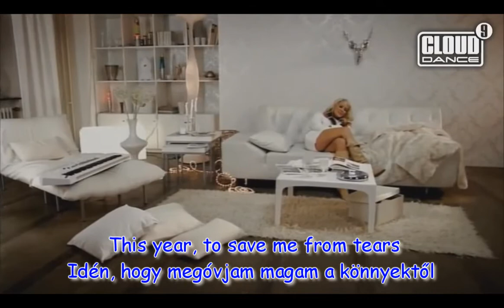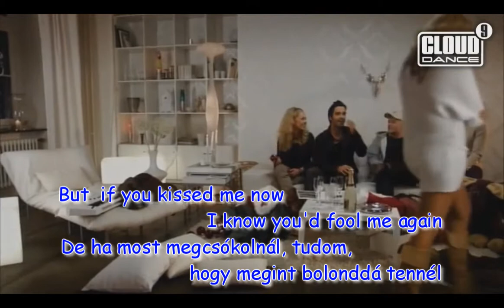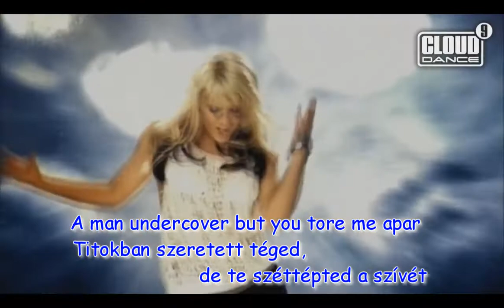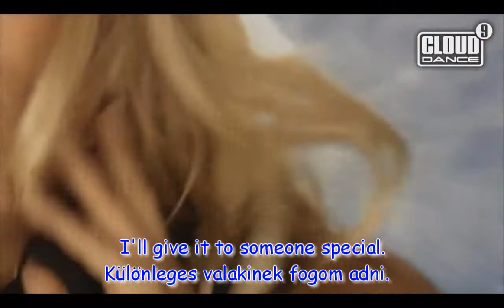Tavaly karácsonykor - Cascada - Natalie Horler - Last Christmas